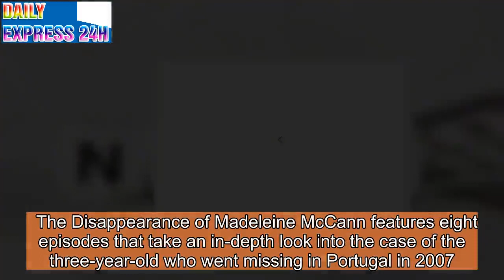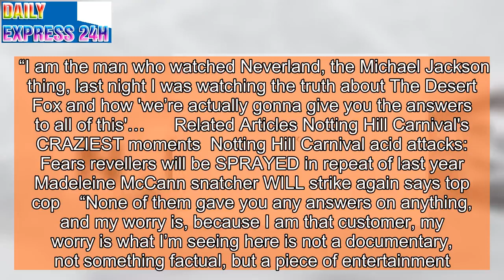Eamonn Holmes BLASTS ‘worrying’ Madeline McCann documentary